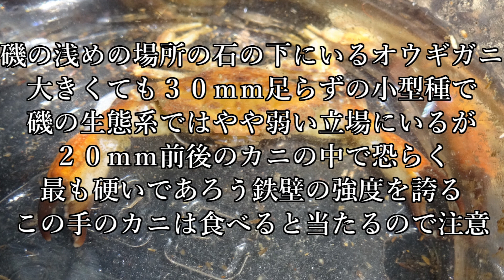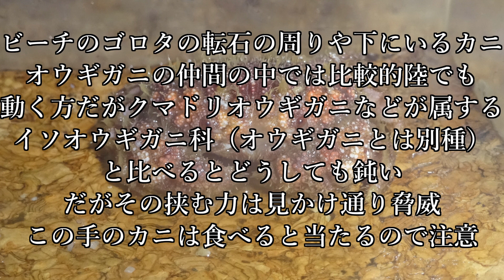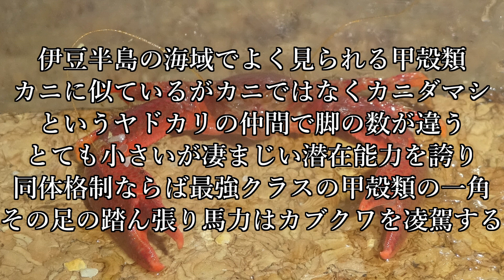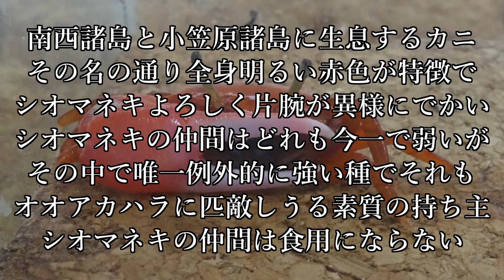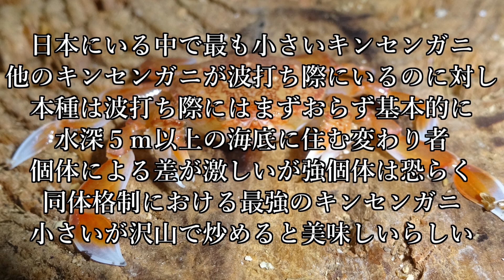【異種格闘技】ビートルレジスタンス～ノコギリ族甲殻類９０番勝負～零細豪傑軍編【強豪小型種】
前回深海軍を相手に大敗を喫してしまったノコギリ族。
しかしノコギリ軍の現在の勝敗結果は４０勝３６敗４引と
未だに４勝分勝ち越している保険持ち。
残す甲殻類軍はあと２部隊。最終決戦の前に立ちはだかる部隊は
強豪小型種で構成された零細豪傑軍。
これまで様々な部隊にて小型種は見受けられたが今回登場するのは
その中でも特に小柄且つ特に高い実力を誇る小さき猛者達！
この部隊の特徴としてあげられるは全面子がこの大きさで
十分成体である事。そして全面子がステータス面において
必ず１個はカンストである「EX]を所持している事で
中にはステータスの半分以上がEXの種まで潜んでいる。
小さいからと侮るなかれ、油断禁物の戦いがここに始まる！
最終決戦の手前に立ちはだかるツワモノ達の紹介
シワオウギガニ
男鹿の磯で時折見かけるオウギガニ。
陸だと殆ど歩かない為スピードステータスが無だがすさまじいしつこさと
このサイズのカニの中では最強レベルの強度を誇る鉄壁小要塞。
ケブカアワツブガニ
小型種甲殻類プチトナメ以来の登場となる横浜からの刺客。
シワと比べれば結構動く上にその挟む力は驚異的。
オオアカハラ
小型種甲殻類プチトナメ優勝者にしてこの部隊二大最強の一角。
５匹中最小でありながら半分以上のステータスがEXを誇る怪物。
ベニシオマネキ
ライト級トナメ以来の登場にしてこの部隊二大最強の一角。
動き回るヒョウタン系とは相性が悪かったがどっしり構える
クワガタ相手にはその身に秘めた驚異の素質が露わとなる。
彼もまた半分以上のステータスがEXを誇る怪物。
ヒメキンセンガニ
浅瀬種であるキンセンガニ系の中では異端である深辺にいる種。
個体差があるが戦う個体はオオアカ、ベニシオの二大最強に次ぐ
実力を誇る。アミメキンセンのような破壊力は無いが足を決める
関節技などの技巧や長時間戦い続けるスタミナに非常に秀でている。